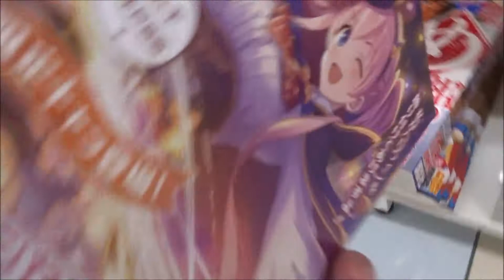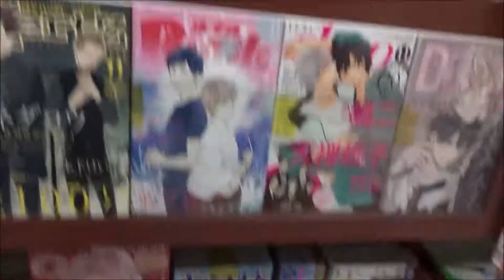週刊少年マガジン 2020年45号 渡邉理佐【講談社】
500万回再生達成
918万1246再生(2020.1.1.)
3年間で動画1万本
Hiroshima Prefecture
Itsukushima Shrine
 毎日投稿
広島youtuber
次世代 youtuber
１日10万回再生
１００万回以上再生されている動画、チャンネル